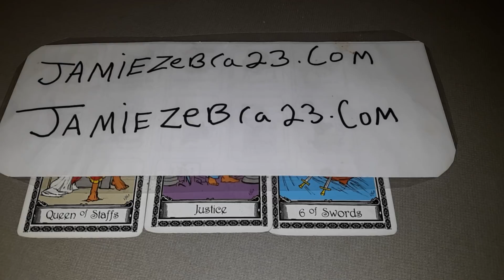TAROT CARD OF THE DAY MAY 19TH 2019 ( ALL SIGNS) JAMIEZEBRA23.COM